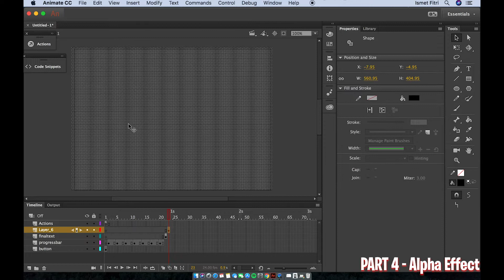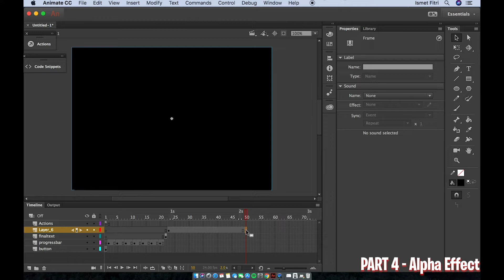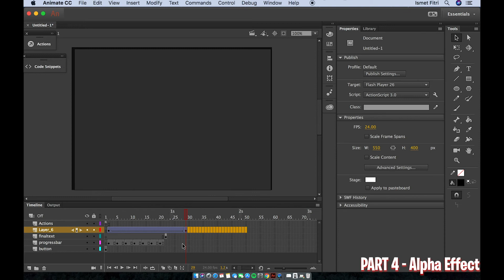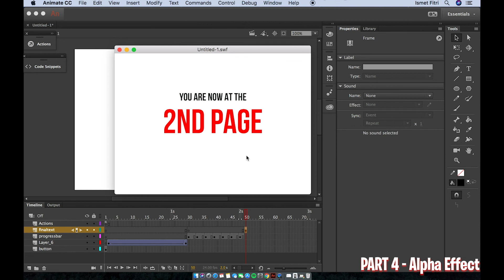Part 4 (Adobe Animate CC) - Alpha Effect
After you have done creating the button, I want to put some animation or animation transition for it. In this case, the scene is like a loading screen where the transition before the scene starts.